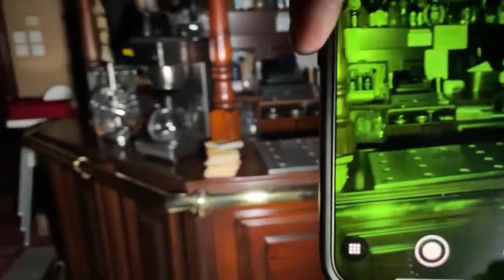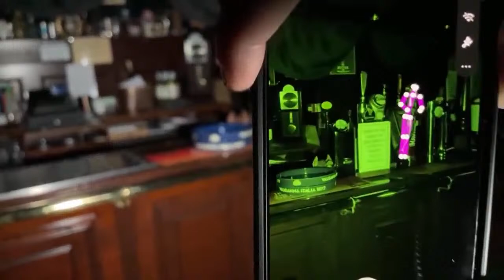Daleside Arms - Ghost Hunt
Daleside Arms in County Durham